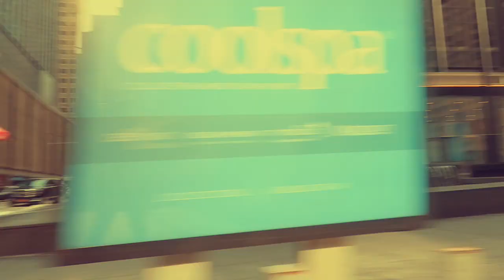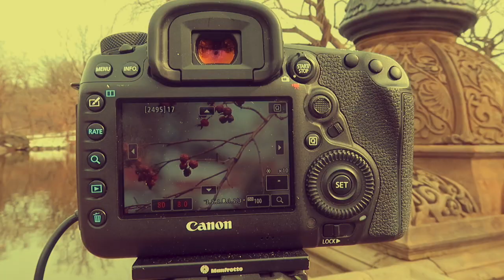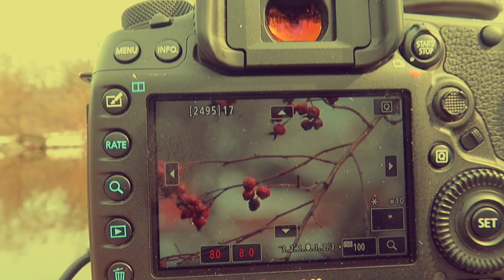Central Park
Central Park morning ride and photography